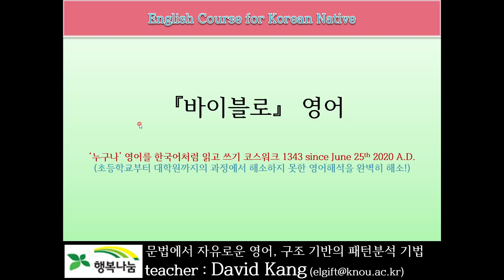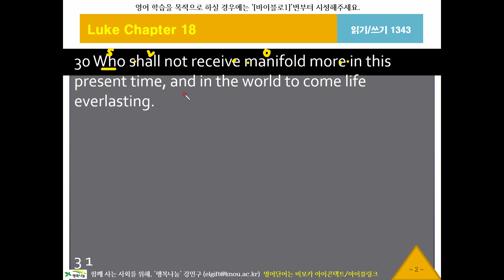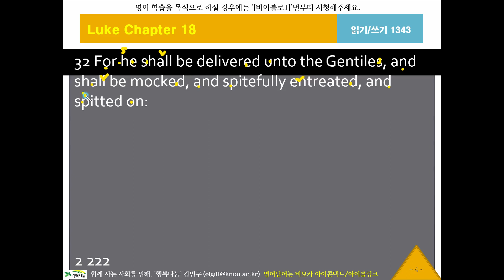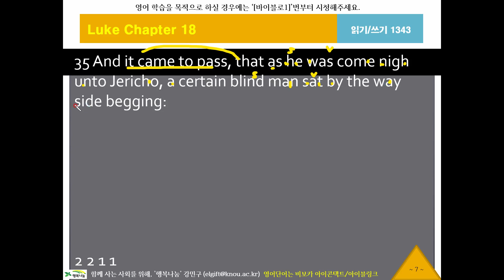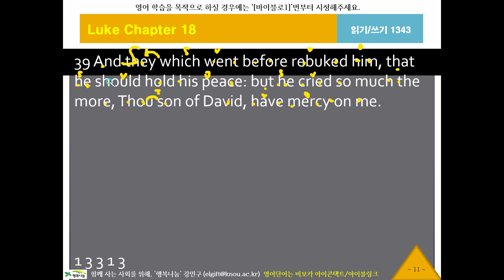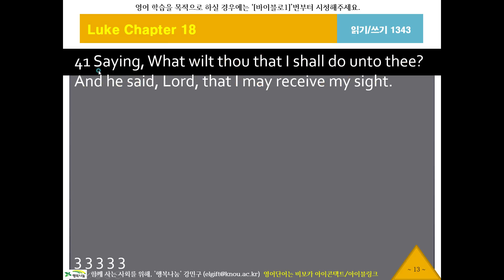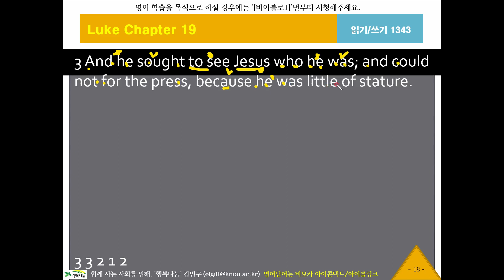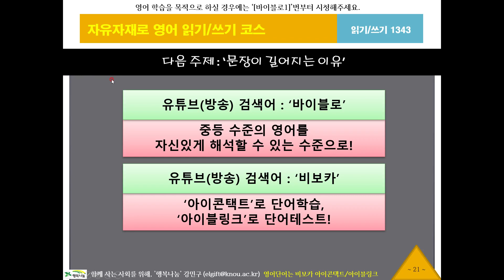바이블로1343, 누가복음18장29절, KJV, 영어성서, 흠정역, 성경공부, 영어해석원리, 영작문원리, 영어구조분석, 성서로 영어공부, 영어로 성경공부